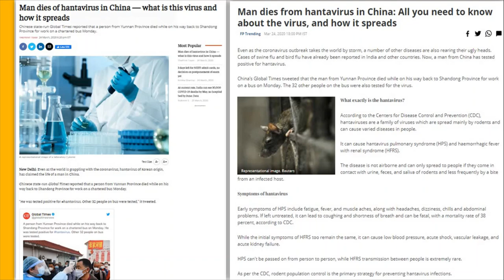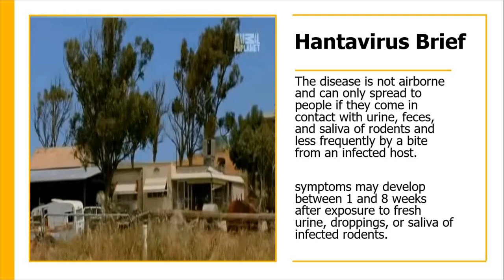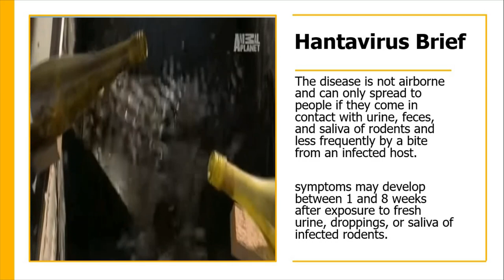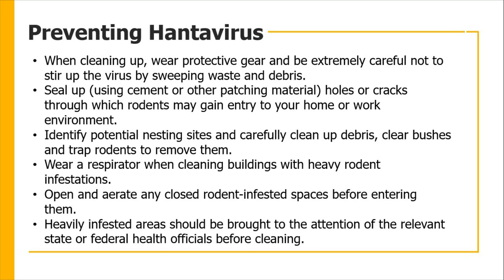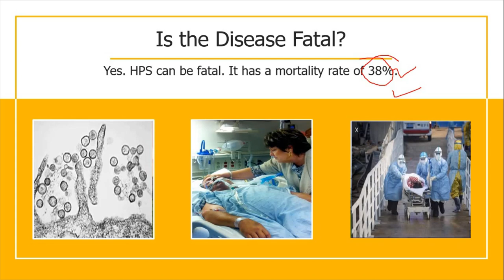कोरोना के बाद Hanta Virus का कहर बरपा II वायरस से मौत पर दुनिया मचा में हड़कंप II इसके बारे में जाने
An orthohantavirus (or hantavirus) is a single-stranded, enveloped, negative-sense RNA virus in the family Hantaviridae of the order Bunyavirales. These viruses normally cause infection in rodents, but do not cause disease in them. Humans may become infected with hantaviruses through contact with rodent urine, saliva, or feces. Some strains cause potentially fatal diseases in humans, such as hantavirus hemorrhagic fever with renal syndrome (HFRS), or hantavirus pulmonary syndrome (HPS), also known as hantavirus cardiopulmonary syndrome (HCPS), while others have not been associated with known human disease. HPS (HCPS) is a "rare respiratory illness associated with the inhalation of aerosolized rodent excreta (urine and feces) contaminated by hantavirus particles."

Human infections of hantaviruses have almost entirely been linked to human contact with rodent excrement; however, in 2005 and 2019, human-to-human transmission of the Andes virus was reported in South America.

Hantavirus is named for the Hantan River area in South Korea where an early outbreak was observed, and was isolated in 1976 by Ho-Wang Lee.

दुनियाभर में कोरोना वायरस से ख़ौफ़ के बीच हंता वायरस ने भी लोगों की चिंताएं बढ़ा दी हैं.
चीन में हंता वायरस की वजह से 23 मार्च को एक शख्स की मौत की ख़बर है.
ग्लोबल टाइम्स की ख़बर के मुताबिक़, हंता वायरस से संक्रमित शख्स जिस बस में सवार था, उसमें सवार 32 लोगों की जांच की गई है.
इस ख़बर के सामने आते ही ट्विटर पर HantaVirus टॉप ट्रेंड करने लगा.
लोग कोरोना से जारी जंग के बीच हंता को लेकर अपनी प्रतिक्रियाएं और डर ज़ाहिर कर रहे हैं.

हंता वायरस के लक्षण?
सीडीसी की रिपोर्ट के मुताबिक़, हंता वायरस चूहों से फैलता है.
अगर कोई इंसान चूहों के मल-मूत्र या लार को छूने के बाद अपने चेहरे पर हाथ लगाता है तो हंता संक्रमित होने की आशंका बढ़ जाती है.
हालांकि आमतौर पर हंता वायरस एक व्यक्ति से दूसरे व्यक्ति में नहीं जाता है. हंता के संक्रमण का पता लगने में एक से आठ हफ्तों का वक़्त लग सकता है.
अगर कोई व्यक्ति हंता संक्रमित है तो उसे बुखार, दर्द, सर्दी, बदन दर्द, उल्टी जैसी दिक़्क़तें हो सकती हैं.
हंता संक्रमित व्यक्ति की हालत बिगड़ने पर फेफड़ों में पानी भरने और सांस लेने में तकलीफ़ भी हो सकती है.
जनवरी 2019 में हंता से संक्रमित नौ लोगों की पेटागोनिया में मौत हो गई थी. इसके बाद पर्यटकों को आगाह भी किया गया था.
तब के एक अनुमान के मुताबिक़, हंता वायरस से संक्रमित लोगों के 60 मामले सामने आए थे, जिनमें 50 को क्वारंटीन रखा गया था.
CDC की मानें तो हंता वायरस में मृत्युदर 38 फ़ीसदी होती है और इस बीमारी का कोई 'स्पेसिफिक ट्रीटमेंट' नहीं है.